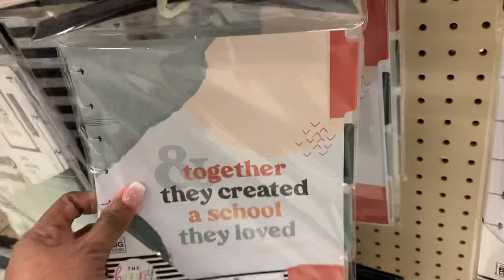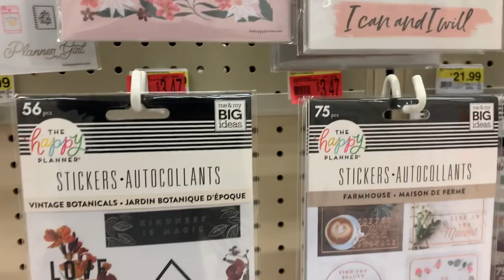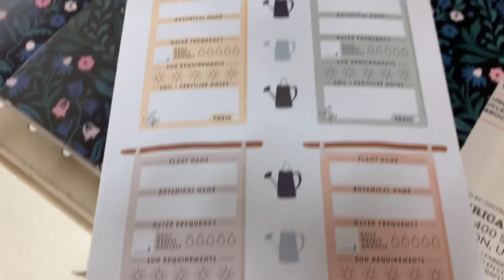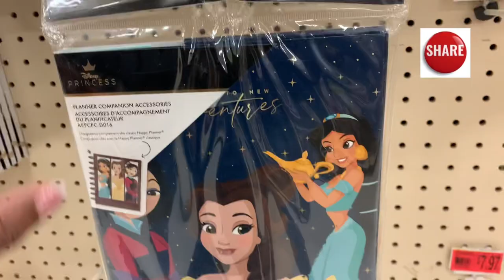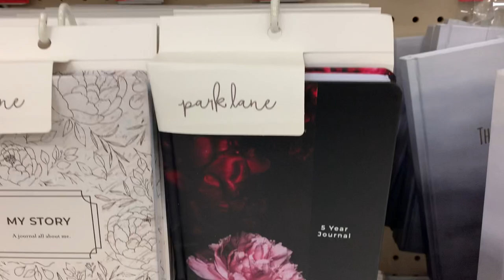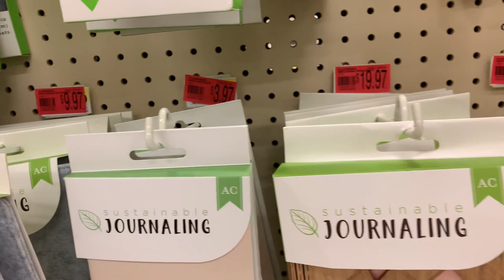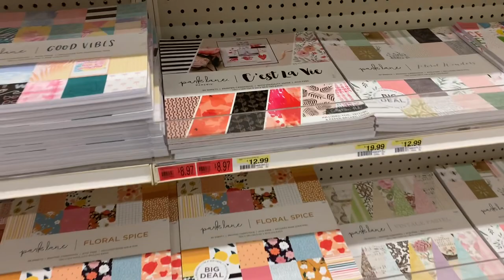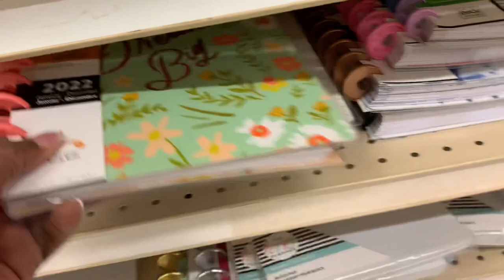Happy Planner | Papercraft Clearance Sale | Joann's @Yo-Yo Finds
Come with me to Joann's for the Happy Planner| Papercraft Clearance Sale.

Joann's has marked-down selected Happy Planner items including some Happy Planner Disney items, along with the Happy Planner Fall release items including the Happy Planner Ms. Maker Planners & Planner accessories.

Don't forget to check the Joann's Online Sales and Clearance listing for a preview of store clearance sale before going to your store location.

I appreciate you stopping by and watching my video. Thank you to all my returning viewers and all the new subscribers. Happy Finding!

For snippet of some FINDS from my videos,